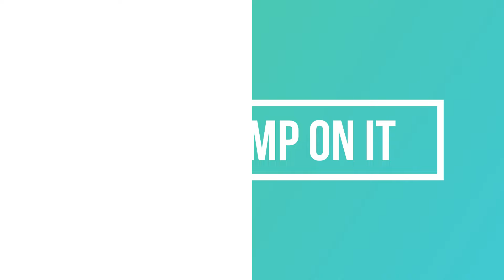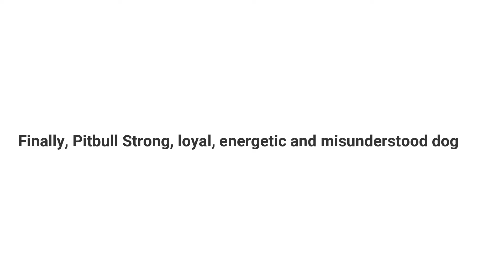Pitbull - In 2 Minutes! Most Strong, loyal, energetic and misunderstood dog!